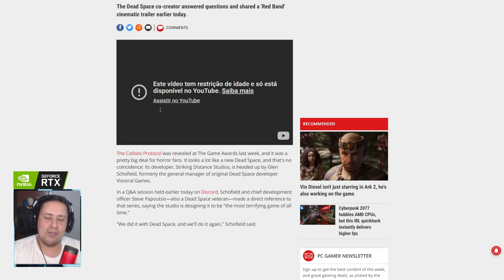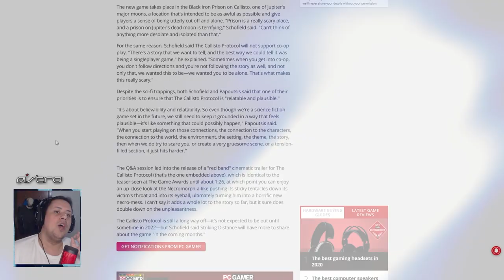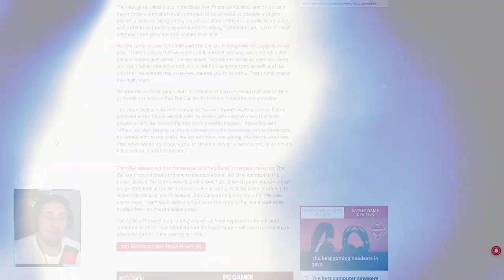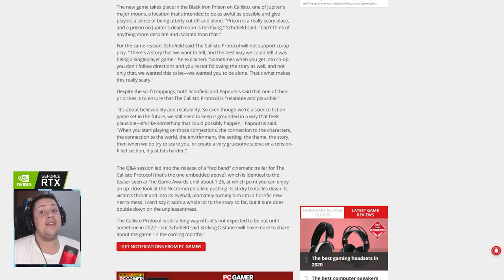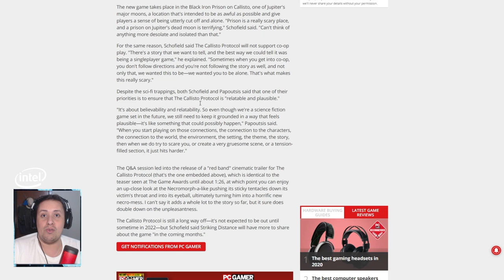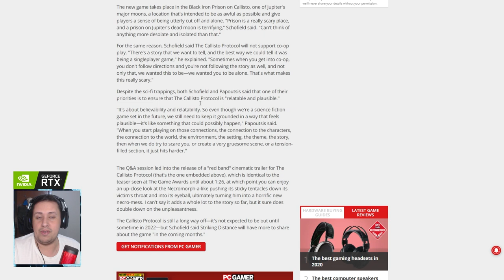O MAIS ASSUSTADOR DE TODOS? CRIADOR DE DEAD SPACE FALA DE THE CALLISTO PROTOCOL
No vídeo de hoje comentamos mais detalhes de The Callisto Protocol e também sobre uma declaração do criador de Dead Space, onde o mesmo diz que este promete ser o game mais assustador de todos os tempos. Será mesmo? Vem ver isso.

Nosso PC Gamer:
VGA: NVIDIA GeForce RTX 2070 Super
Proc: Intel Core i5 10600k 4.1Ghz
Mobo: Asus Z490M Plus
Microfone: HYPERX QuadCast
SSD: TeamGroup T-Force Delta 500gb
Fonte: Corsair TX850 W